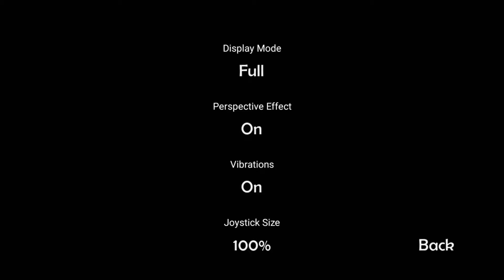ASI ES FREDDY FAZBEAR'S PIZZERIA SIMULATOR EN ANDROID!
Freddy Fazbear's Pizzeria Simulator (a menudo abreviado como FFPS, y también conocido como Five Nights at Freddy's 6) es un videojuego de terror gratuito e independiente de simulación económica del género «point-and-click» desarrollado y publicado por Scott Cawthon, siendo la sexta entrega de la serie de videojuegos de Five Nights at Freddy's y, cronológicamente, se establece después de los acontecimientos del tercer juego. El juego fue lanzado el 4 de diciembre de 2017 a través de Steam, con puertos móviles para Android e iOS, titulados como FNaF 6: Pizzeria Simulator, siendo lanzados en agosto de 2019; a diferencia de la versión para Microsoft Windows, la versión para móviles es «pay-to-play», y eso significa que se tiene que pagar por jugar en Android, habiendo sido desarrollada y publicada por Clickteam USA LLC.

FNAF 6 lleva esto muchísimo más allá y propone un modo de juegos que combina elementos de un juego de gestión o tycoon con los elementos clásicos de la serie, es decir, la supervivencia ante animatronics asesinos. El resultado de su juego como nunca antes lo habías visto, una mezcla casi insólita entre un juego de management y gestión y un juego de terror y supervivencia que no tiene comparación en ningún otro juego disponible en la Play Store.

Se trata del nuevo juego de la saga de Five Nights at Freddy’s, donde tradicionalmente los jugadores tienen que escapar dime una pizzería o un centro comercial que está repleto the animatronics asesinos. Estos juegos acostumbran a ser en primera persona y a situar al jugador en el rol de un Guardia de seguridad o algún otro miembro del personal del centro comercial o la juguetería donde se encuentran los animatronics.

Hola, bienvenidos a VP REBORN, en este canal me gusta hablar principalmente de juegos tanto para pc como para moviles, tops, noticias del gaming y cosas asi.

Todo nuestro contenido es creado unica y exclusivamente con fines educativos y de informacion.